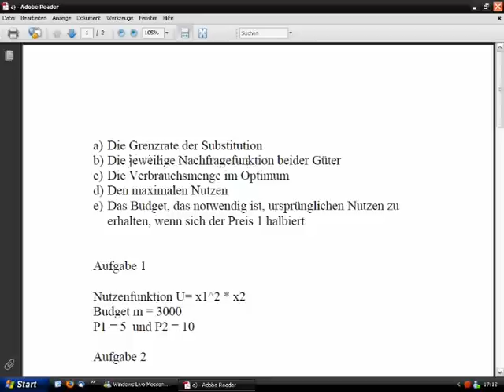9 8 Meine Aufgaben a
Mikroökonomie 1 , TU-Dresden , Grenzrate der Substitution Resultierendes Budget , Grenzrate der Substitution